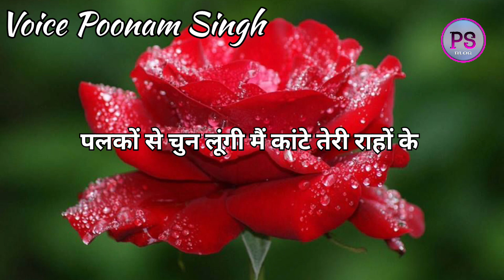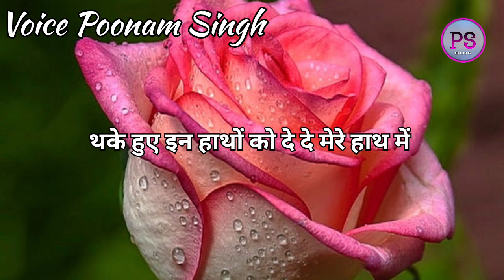आजा पिया तोहे प्यार ❤️🥰🔥💯👌👍 हुबहू आवाज में सुनकर हैरान रह जाओगे Poonam Singh Blog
Aaja Piya Tohe with lyrics | आजा पिया तोहे गाने के बोल |Baharon ke Sapne| Asha Parekh, Rajesh Khanna

Enjoy the lyrical video of Aaja Piya Tohe Pyaar Doon from the movie Baharon ke Sapne

Film: Baharon ke Sapne
Song: Aaja Piya Tohe Pyaar Doon
Artist: Lata Mangeshkar
Music Director: R.D.Burman
Lyricist: Majrooh Sultanpuri
Filmstar: Asha Parekh, Rajesh Khanna, Nana Palsekar, Sulochana, Anwar Hussain, Rajendranath, Laxmichhaya, Premnath, Bela Bose
Director: Nasir Hussain
Mood: Happy

gajar ki sabzi,
gajar aloo sabji,

gajar ki sabzi,
gajar aloo sabji,
madhulika kitchen